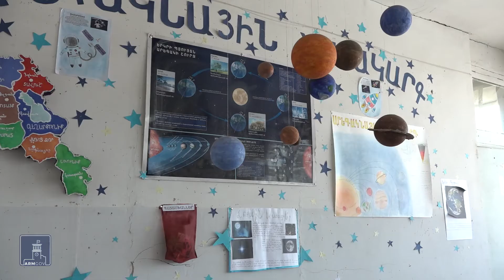Հայաստանում 22 մոդուլային դպրոց կկառուցվի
Մարզերում ակտիվ դպրոցաշինություն է։ Կառավարության վերջին նիստում որոշվեց ևս 5 մոդուլային դպրոց կառուցել 3 մարզում։ Այսպիսով, փոքրաքանակ աշակերտներ ունեցող համայքներում ընդհանուր առմամբ 22 մոդուլային տիպի կրթօջախ կկառուցվի։ Դրանք կունենան նաև մարզադահլիճներ, ապաստարաններ։ Բյուջեն այս պահին 15 մլրդ դրամ է։ Շինարարության այս եղանակը կիրառվում է նաև մանկապարտեզների դեպքում։